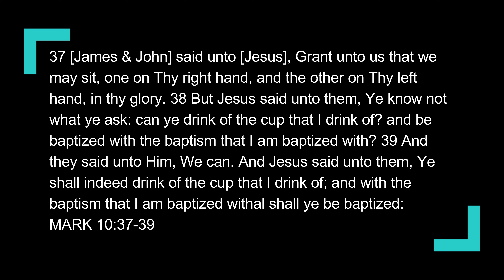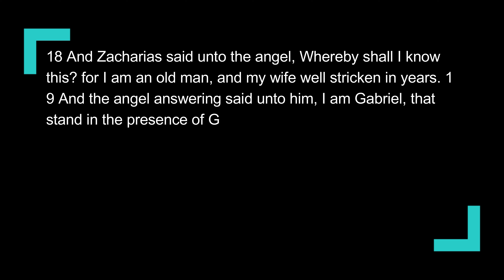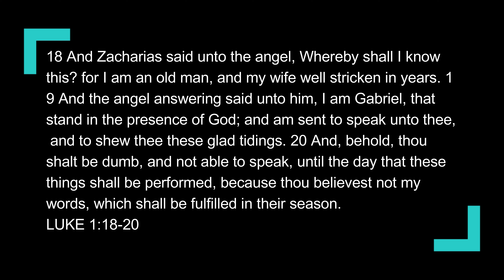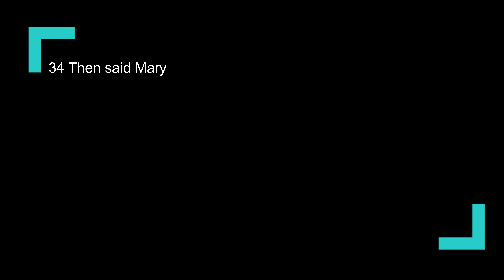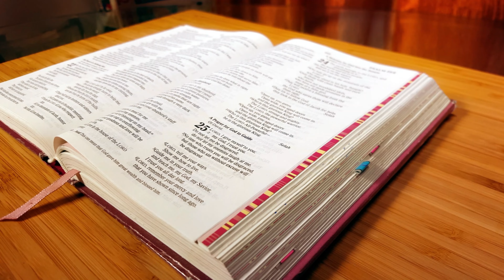Can You Drink My Cup? (Mark 10) Sabbath School Lesson Study Group w/ Chris Bailey III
Our can’t is the first step towards God’s can!

Similar to 3ABN or Hope Sabbath School, Sabbath School Study Group (SSSG) is posted daily Monday-Friday.